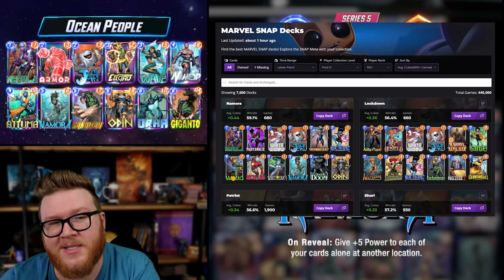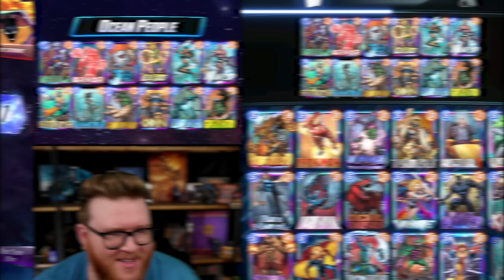NAMORA IS GOOD!! ...but this ocean man deck is fishy.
Namora is the latest ocean-themed card in Marvel Snap, so I had to try her out with Orka, Namor, Attuma, and more! It did not go well.

Power Estimate: This deck felt quite bad. Namora might be a powerful card on her own, but forcing her into a dedicated "ocean man" package with other weaker solo lane cards seemed like far too much of a commitment to that plan, at least in a ramp shell anyway.

Video Chapters
0:00 Deck Introduction
4:18 Deck Gameplay

Marvel Snap | NAMORA IS NOT BAD... but this ocean deck is fishy.